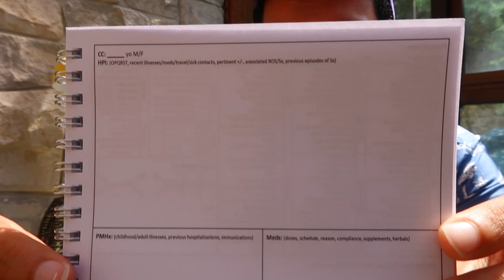8 TIPS FOR FIRST YEAR MEDICAL STUDENTS (**dont worry**) | Doctor Disney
Congratulations, Class of 2021 or ‘22 or whatever year it is now! Here are some tips I wish I knew when starting MedSchool that will give you a leg up... or a femur up hahah.

Come for the coMEDy. Stay for the advice.
MedStudent journey from the classroom to the hospital, with hilarious and touching stories along the way.